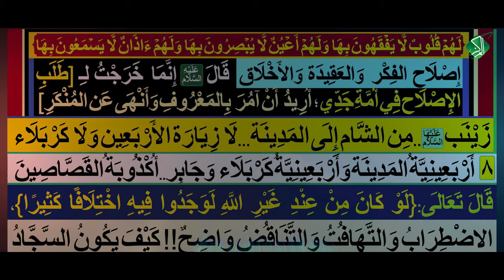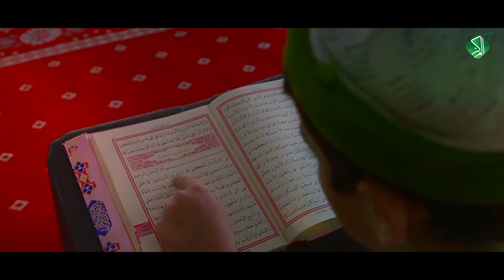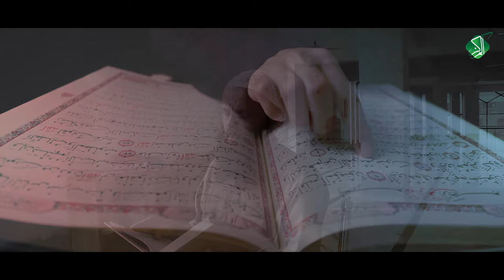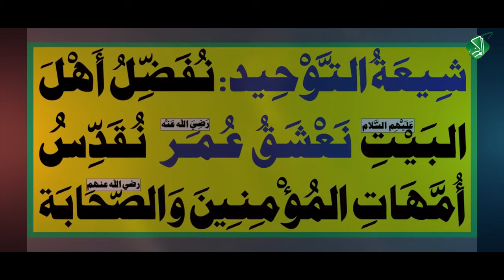شِيعةُ التَّوحيدِ نَحنُ لا هَوادَة إنّنَا لِلَّهِ أقْرَرْنَا الْعِبَادَة